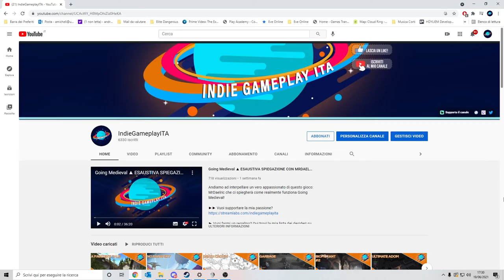IL PUNTO DELLA SITUAZIONE ▲ Scusate l'assenza! [Vlog ita]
Facciamo il punto sulle ultime due settimane, soprattutto l'ultima..di assenza dalle live!